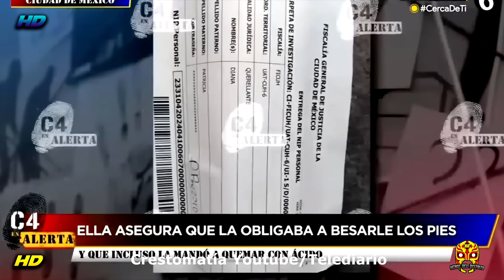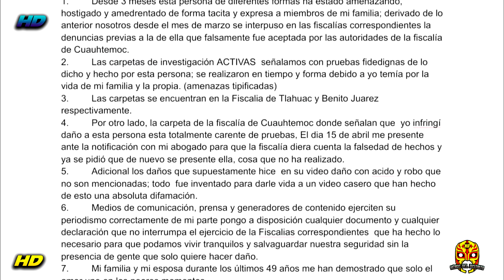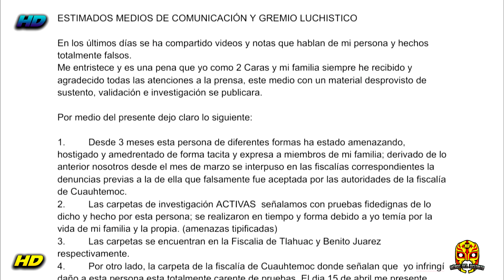¿DENUNCIA DESTRUYE A DOS CARAS?¿DOS CARAS EXPLOTA Y ROMPE EL SILENCIO?¿AAA TRAICIONA A KONNAN?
Cortesías y crestomatías
Daniela Herrerias